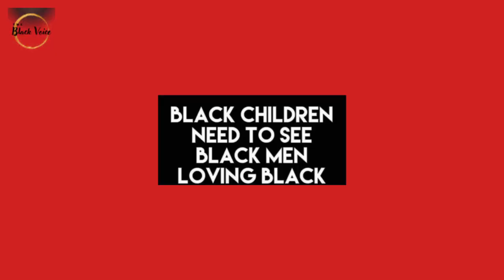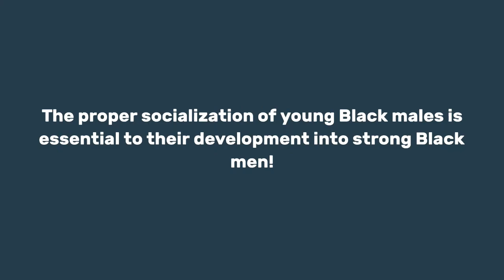Blacks Are Slipping Into the Abyss of Irrelevance and It’s Our Fault! | Dr. Rick Wallace